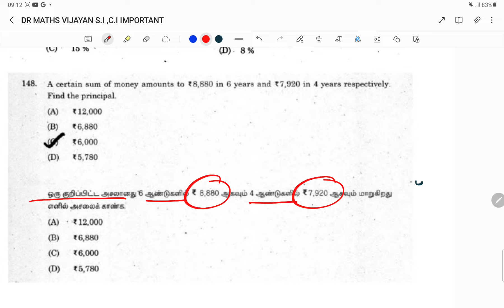SIMPLE INTEREST NO RULES MATHS PAIN KILLER DR MATHS VIJAYAN